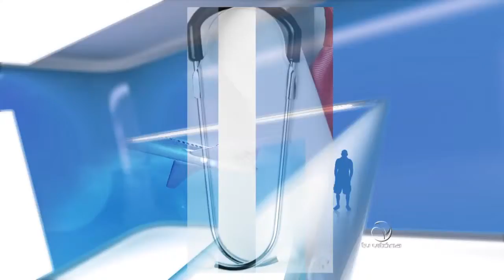Privilège - Bloco 3 - Fisioterapia desportiva / Privilège Moda, Ivy Park - 09/04/16